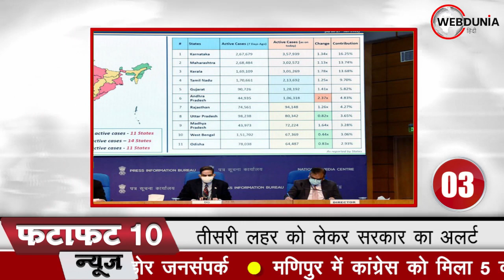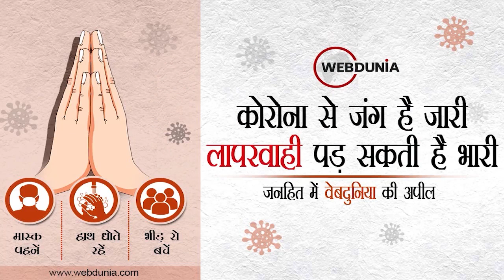Covid-19 Case India: कोरोनावायरस के 2.51 लाख नए मामले, 627 लोगों की मौत, 400 जिले दे रहे टेंशन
देश में पिछले 24 घंटे में कोरोना के 2.51 लाख नए मामले, 3.47 लाख रिकवर... महामारी से 627 लोगों की मौत... एक्टिव मरीजों की संख्‍या 21.05 लाख हुई... कर्नाटक, केरल, तमिलनाडु, गुजरात, आंध्रप्रदेश, राजस्थान में कोविड-19 के सर्वाधिक मामले... देश के 400 जिले दे रहे टेंशन... कोविड पॉजिटिविटी रेट 10% से ज्‍यादा... संक्रमण में वृद्धि को रोकने के लिए सतर्कता बरतने की जरूरत... देश में ओमिक्रॉन के पहले वर्जन बीए.1 की तुलना में दूसरा वर्जन बीए.2 ज्यादा तेजी से फैल रहा है... स्वास्थ्य मंत्रालय ने कहा-इसी वजह
से आया कोरोना संक्रमण में उछाल...